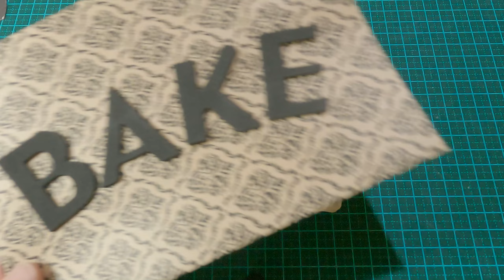Polymer clay - Making a Trinket Dish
Kim making a polymer clay dish for holding her jewelry.